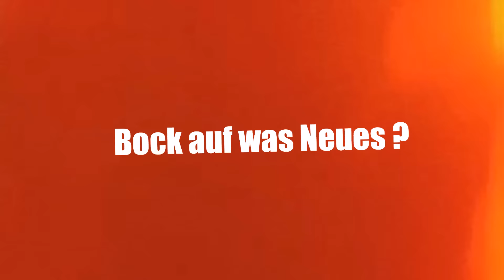Marl Sly Dogs Baseball - Promotion 2017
Hey Subs, i made this little Promotionclip for a good friend of mine. [ DESCRIPTION BELOW]

Promotionclip [1/3] des 1.Marler Baseball-Vereins.